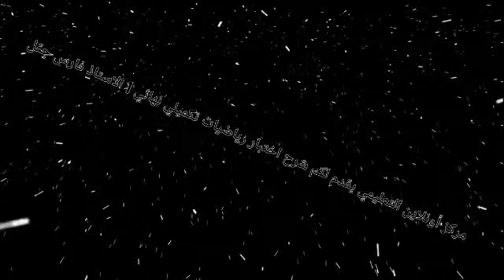شرح اختبار رياضيات نهائي تكميلي 1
⚘⚘مع تمنيات مركز أونلاين لكم التوفيق والنجاح💯💥